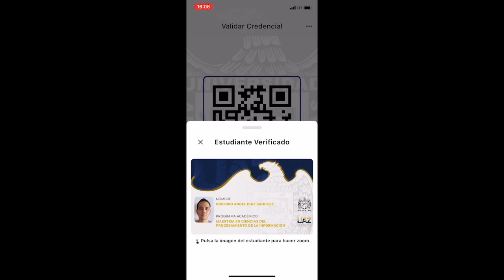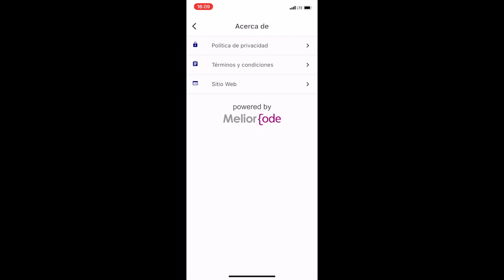Tutorial del validador de tu credencial digital SoyUAZ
1. Video tutorial del validador de tu credencial digital SoyUAZ
2. Tutorial para el uso y descarga de tu credencial digital